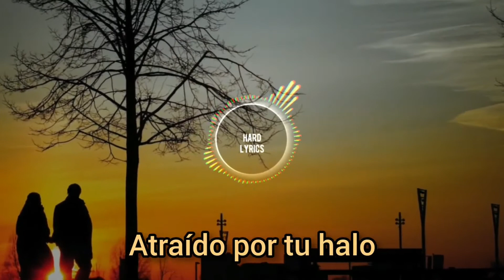Sub Zero Project - HALO (sub español)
Resubida también xD
Por que la bloqueo YouTube